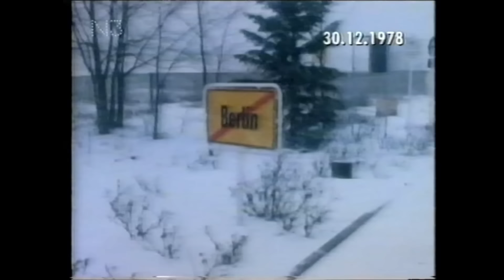Winter 1978/1979 - Das Schneechaos in den 70er Jahren - Katastrophenwinter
Vom 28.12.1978 bis zum 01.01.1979 zog eine Unwetterfront über Deutschland und hielt das Land mit Schnee, Eis und Sturm in Atem. Schaut Euch an, wie verrückt und auch katastrophal das damals war.

00:00 - 28. Dez 1978 - Die Wettervorhersage sagt schwere Schneefälle voraus
00:40 - 29. Dez 1978 - Die Schneefront bricht über das nördliche Europa herein
02:03 - 30. Dez 1978 - Chaos im Norden Deutschlands
05:45 - 31. Dez 1978 - Der Notstand wird ausgerufen
07:46 - Zugerfrorene Ostsee
08:09 - 01. Jan 1979 - Die Lage entspannt sich
10:44 - 01. Jan 1979 - Die Lage in der DDR

und werde Teil unserer Retro-Community für Deutschland, Österreich und die Schweiz!
Hier kannst Du in die Welt der 60er, 70er, 80er und 90er Jahre eintauchen und unvergessliche Momente Deiner Kindheit neu entdecken. Egal ob Spielzeug, Fernsehserien, Musik oder Mode, bei uns findest Du alles. Lass uns gemeinsam auf eine Zeitreise in die "gute alte Zeit" gehen 😊

*** Dieses Video besteht aus Beiträgen der ARD. Mir entstehen durch das Onlinestellen kein wirtschaftlicher Vorteil. Alle Rechte liegen bei den jeweiligen Urhebern. Bei Fragen oder Problemen kontaktiert mich gerne. ***